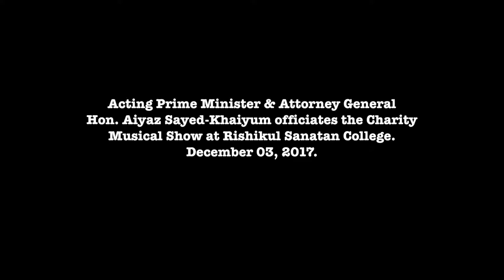Fijian Acting Prime Minister Hon. Aiyaz Sayed-Khaiyum officiates the Charity Musical Show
Acting Prime Minister and Attorney-General, Hon. Aiyaz Sayed-Khaiyum officiated as chief guest at the Charity Musical Show – “Hamare Watan ki Yaad”- at the Rishikul Sanatan College in Nasinu this evening.
The charity show, performed by about 17 singers and musicians from Australia, New Zealand and Fiji, was attended by more than 200 people.
Most of the performers are former Fiji citizens now residing overseas.
The AG thanked them for coming to Fiji and performing around Viti Levu for a good cause.
“The wonderful thing is that former Fijians are coming to the country of their birth and sharing the talent and expertise they have developed. They also bring in other people with them to provide entertainment to us,” the AG said.
The singers also performed a Bollywood song, “Mere maheboob qayamat hogi”, requested by and dedicated to the AG.
The group has already performed in Rakiraki and Lautoka and will be performing in Tavua and Ba in the coming days.
Money collected through the charity show tonight will be donated to Rishikul Maha Sabha, Rishikul Primary, Rishikul Nadera Primary School and Rishikul Sanatan College.